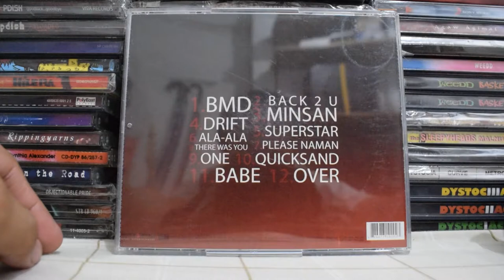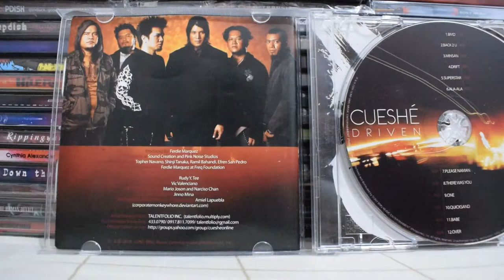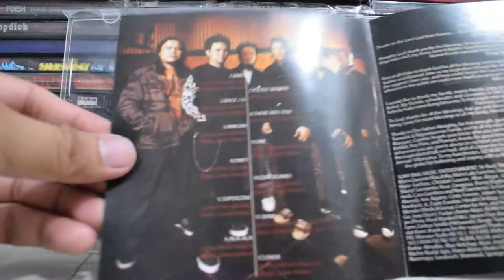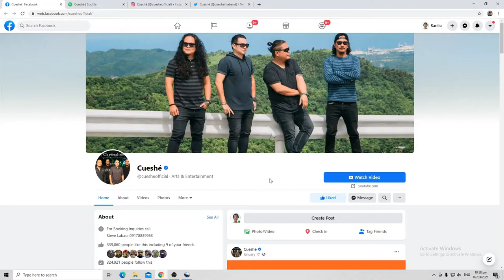Look Inside [OPM Edition]: Cueshe - Driven (2008)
CD Details:
Artist: Cueshe
Album: Driven
Edition: Regular
Year Released: 2009
Record Label: Sony BMG Music Entertainment
Type: CD
Case: Jewel Case
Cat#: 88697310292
1. BMD - 4:12
2. Back 2 U - 4:42
3. Minsan - 3:50
4. Drift - 4:25
5. Superstar - 3:21
6. Ala-Ala - 4:24
7. Please Naman - 3:26
8. There Was You - 4:47
9. One - 4:40
10. Quicksand - 5:05
11. Babe - 4:10
12. Over - 4:22
Total Length: 51:31

Support the band by buying their merchandise and going to their gigs.

Let me know if there's anything wrong on this CD version. I hope you enjoy my Look Inside OPM Edition video. Happy hunting and as always stay safe everyone.